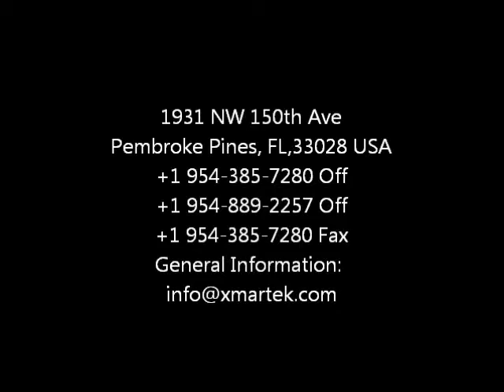snom web video.wmv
snom at ITEXPO with XmarteK